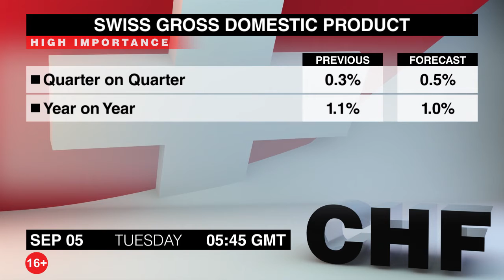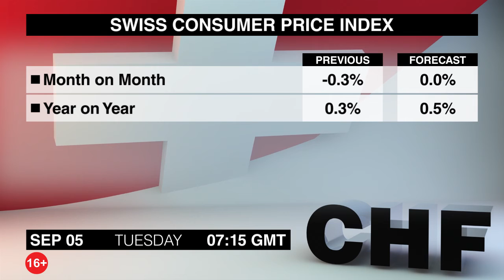Экономический календарь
Давайте посмотрим, какие события и публикации могут повлиять на валютные рынки во вторник, 5 сентября. В частности, в этот день выйдут данные индекса a PMI в сфере услуг еврозоны.
Первыми в 5:45 утра выйдут важнейшие данные об уровне ВВП Швейцарии за второй квартал. В первом квартале рост экономики усилился, но он все равно не соответствовал ожиданиям. Рынки рассчитывали на показатель роста в размере 0,5%.
В 7:15 будут представлены данные индекса потребительских цен Швейцарии за август. Потребительские цены сокращались на протяжении двух месяцев. И ожидается, что эта публикация покажет неизменность этого индекса.
Далее следует публикация данных индекса PMI за август. Первыми, в 7:45 выйдут данные Италии. Спустя 5 минут будут представлены данные Франции. Итоговые данные Германии выйдут в 7:55. А в 8 утра будут опубликованы результаты всего блока. По предварительным данным уровень активности в сфере услуг сократился до 54.9. Это минимальный показатель за 7 месяцев.
 В 8:30 выйдут данные индекса PMI Англии. В июле индекс деловой активности в сфере услуг повысился до уровня в 53.8 пункта с июньской отметки в 53.4.
В 9 утра будут представлены данные об объемах розничных продаж еврозоны за июль. В июне объемы продаж выросли на 0,5%, это было пятое последовательное увеличение этого показателя.
Курс австралийского доллара может измениться, поскольку председатель Резервного банка Австралии в 9:10 выступит с речью на ужине правления центробанка в Брисбене.
На 2 часа запланировано несколько публикаций касательно экономики США, среди них и публикация о заказах на фабриках за июль. В июне объемы заказов восстановились, полностью сбалансировав майское сокращение на 0,3%.
В это же время выйдут данные индекса экономического оптимизма в США от IBD и TIPP. В августе показатель оптимизма улучшился и индекс повысился на 2 пункта.
Все трейдеры по австралийскому доллару будут следить за публикацией данных об уровне ВВП Австралии за второй квартал, которая выйдет в 1:30. В первом квартале этого года уровень ВВП вырос на 0,3%, хотя аналитики предполагали, что рост составит 0,2%.
С вами был Джек Эверитт. Вы смотрели Экономический календарь на вторник. В следующем выпуске мы расскажем вам о ключевых событиях среды. Всего доброго.